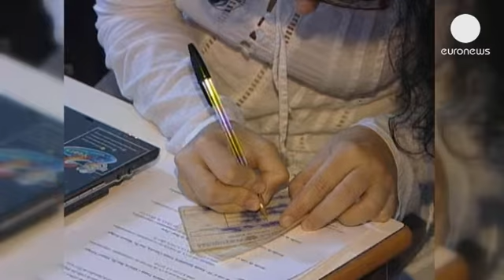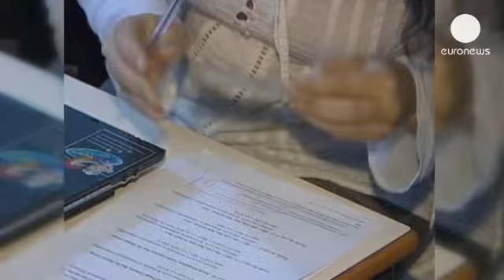Voto de castigo contra la austeridad del gobierno conservador en las elecciones municipales de...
Los portugueses han castigado la austeridad del primer ministro Pedro Passos Coelho en las...

Los portugueses han castigado la austeridad del primer ministro Pedro Passos Coelho en las elecciones municipales. Su partido, el PSD, ha perdido la mayoría de ayuntamientos que ostentaba como consecuencia del descontento con sus políticas de recortes.

No obstante, Passos Coelho defendía sus decisiones pese a la derrota: "Como lider del PSD y como primer ministro continuaré en la misma dirección que hemos seguido hasta ahora, algo que es necesario para superar la crisis y recuperar la confianza y el crecimiento en Portugal".

El PSD ha perdido la alcaldía en tres grandes ciudades como Sintra, Vila Nova de Gaia y Oporto. En esta última ha habido sorpresa y el ayuntamiento ha ido a parar a un independiente, Rui Moreira.

Además, en Lisboa la oposición socialista ha revalidado la alcaldía con una amplia ventaja sobre los conservadores.

En total, el Partido Socialista ha acaparado el 36% de los votos mientras que los conservadores han quedado reducidos a un 26%.